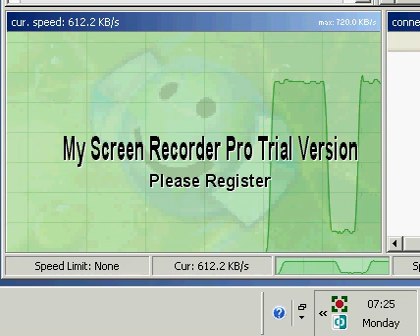AOL Throttling Evidence 1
This is a screen capture from my PC at 07:27 on Monday 9th April 2007.
It shows my connection to usenet starting, then going upto full speed. Then I throttle the speed to 10%. You can see from the graph that there are no spikes in speed which shows i am not experiencing any contention at the exchange